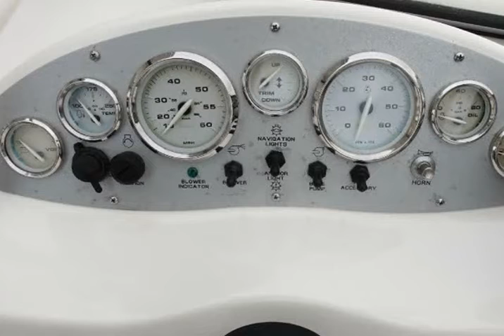2005 Bayliner 175 Bow Rider (Oak Harbor, Washington)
Simple Car Company
33490 State Route 20
Oak Harbor